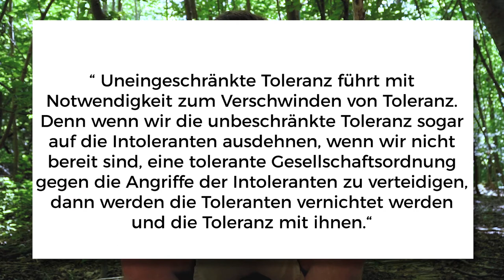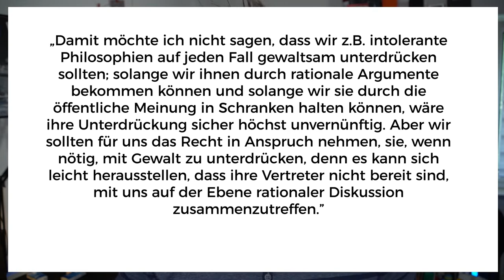Intoleranz GEGEN Intoleranz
Lasst uns heute mal über das bekannte Toleranz Paradoxon zu sprechen. Ist Intoleranz gegenüber Intoleranz ok? Auch zum Beispiel gegen Parteien wie die AfD?
Deswegen lasst uns im heutigen Video mal über Karl Poppers Theorie sprechen und über die Instrumentalisierung verschiedener politischer Lager.

Rechner: 💻
➮Ryzen 7 CPU
➮Asus Mainboard